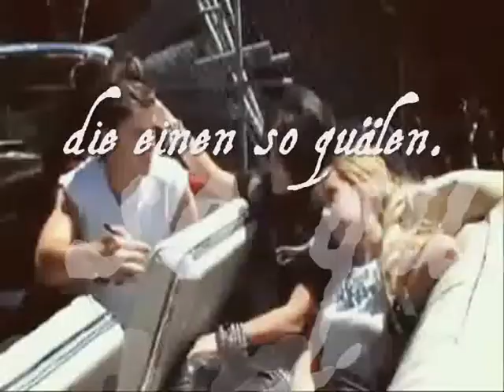Verlassen » Trailer // Troyellastory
Mein Trailer für meine Geschichte für den Wettbewerb